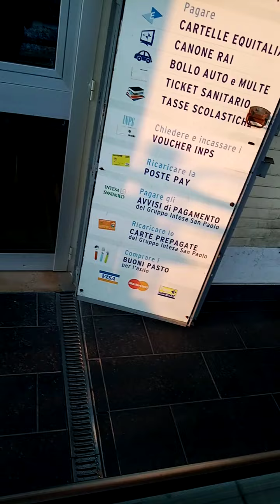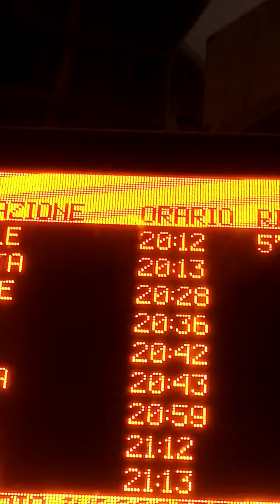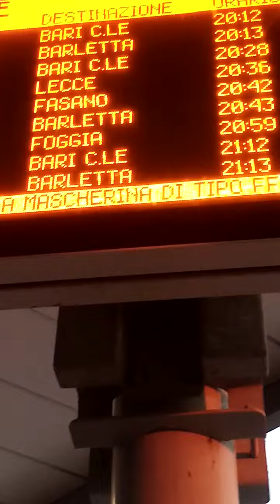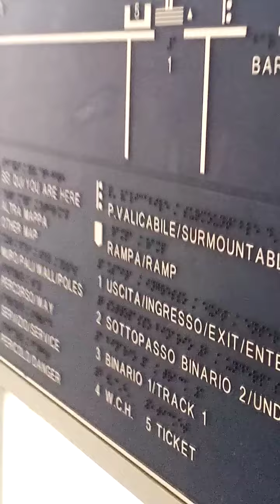sono quasi caduto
tik tok lastelladellapuglia
ista la_stella_della_puglia
snapchat leonardodilecce
the sims 4 A4RWRWAQ